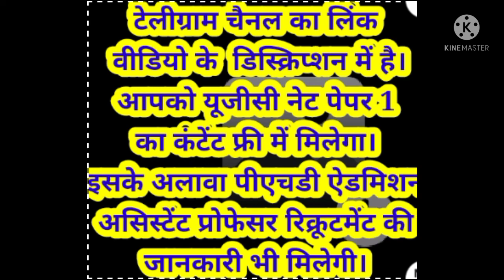UGC NET Psychology Books | Booklist for NET JRF Psychology 2023 | NTA NET मनोविज्ञान best books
UGC NET Psychology Books | Booklist for NET JRF Psychology 2023 | NTA NET मनोविज्ञान in hindi best books

📚PAPER 1 BOOK (ENG)

BEST BOOKS FOR UGC NET PSYCHOLOGY in Hindi | हिंदी माध्यम के लिए मनोविज्ञान

Affairs

List of Important Books for JRF in Psychology  | NTA UGC NET | Unacademy
Must have books for Psychology | Psychology | Unacademy Live NTA UGC NET |
IMPORTANT PSYCHOLOGY BOOKS FOR UGC NET EXAMINATION